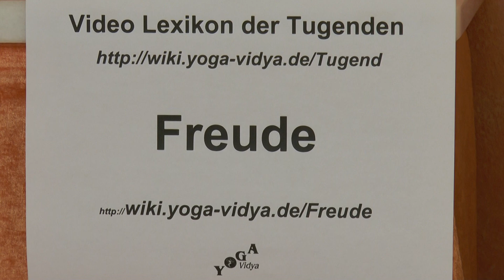Freude - Lexikon der Tugenden Yoga Vidya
Ein Vortrag über Freude , das Wort Freude , seine Herkunft und Bedeutung . In vielen philosophischen Werken spielt diese Tugend, diese Eigenschaft, eine besondere Rolle. Was hat es auf sich mit Freude ? Angewandte Psychologie im täglichen Leben. Freude ist das Antidot, also Gegengift, zu Niedergeschlagenheit, Verzweiflung, Depression . Wenn man jedoch Freude übertreibt, kann daraus Überschwang, Gefühlsüberschwang, Leichtsinn entstehen. So gilt es bewusst zu leben. Wenn man Freude ausgleicht mit Mitgefühl, Mitleid, Askese , dann kann daraus auch Begeisterung, Euphorie, Hochstimmung werden. Dieser Vortrag ist Teil des Yoga Vidya Lexikons der 1008 Tugenden, Emotionen, Eigenschaften und geistigen Fähigkeiten. Autor und Sprecher ist Sukadev Bretz, Gründer und Leiter von Yoga Vidya, Sukadev ist Yogalehrer, Ausbildungsleiter, spiritueller Lehrer. So ist auch dieser Vortrag darauf ausgerichtet, dir für deinen spirituellen Weg Denkanstöße zu geben, dich zu inspirieren auf dem Weg der Selbstfindung, auf dem Weg zu mehr Liebe, Mitgefühl und zu höherem Bewusstsein.